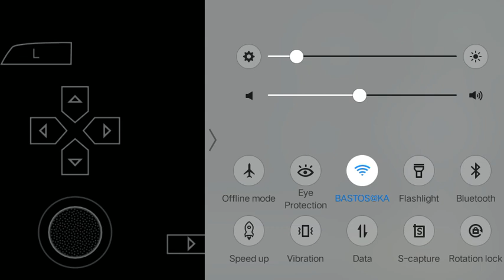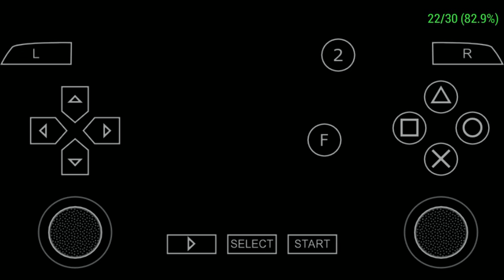Grand Theft Auto: Vice City Stories Mission Gameplay (Part 23) [Lance's Missions]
Settings in this game:
Shaders: None
Resolution: 1x 480x272
Display: Auto
Anisotropic Filtering: x16
Texture filtering: Auto
Filter type: Linear
Frame Meter Type: Both (FPS and Speed)
Sound: 10
Alternate Sound: 10
Reverberation: 10
Control Scheme: Custom
PSP Type: 2000
Nickname Used: TofuChaeng06
Network: Disabled
Mods Used:
Widescreen Fix Plug-in for PPSSPP
PS2 Assets Mod by Majestic R3
CheatDB Plug-in for PPSSPP

Missions Played:
Say Cheese
Taking The Fall